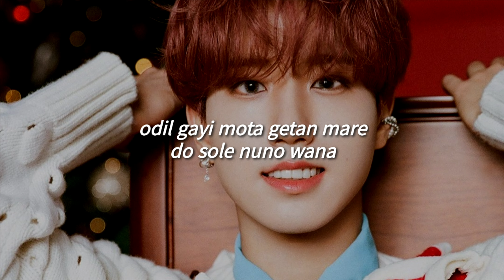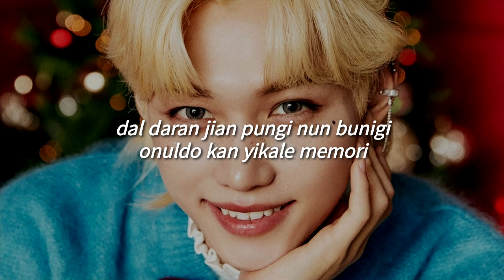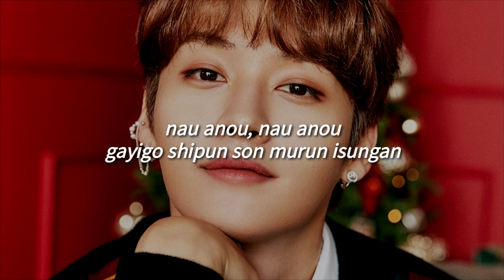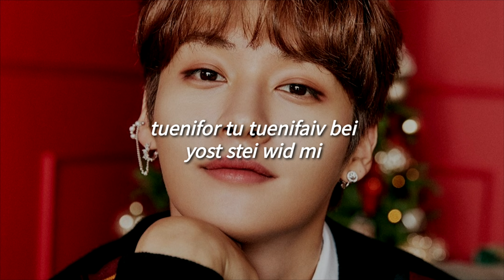24 to 25 - Stray Kids (Fácil Pronunciación/Letra Fácil)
[SEUNGMIN]

MMM YEAH
koyo anbam
onul tara mom chugo shipun shigan
amudo morul tandul mane gongan ey
UNDER THE STARS YEAH YEAH
24 TO 25 BAE

[HAN]

nunisa ilsurok puran yongan mam
odil gayi mota getan mare
do sole nuno wana

[HYUNJIN]

NOW I KNOW, NOW I KNOW
gayigo shipun son murun isungan
24 TO 25 BAE

[I.N]

ogimobshi nerio chido nun bora
oresa inyichi naru dulda toro yulke NOW
onuru nege kide
tatu tane pumsoge TAKE A BREAK

[BANG CHAN]

STAY FOR CHRISTMAS
anukan onul bam
STAY FOR CHRISTMAS
modun kolda neriona

[LEE KNOW]

STAY FOR CHRISTMAS
IT’S COLD OUTSIDE nekero wa

[HAN]

[CHANGBIN]

pamse taligo shipo yonwa MARATON
kuaion boginu nalka
yunani binanun mori wie MISTLETOE
nomu yepuda

[FELIX]

dal daran jian pungi nun bunigi
onuldo kan yikale MEMORY
24 TO 25 BAE

[HYUNJIN]

[LEE KNOW]

[I.N]

[FELIX]

[HAN]

[SEUNGMIN]

STAY FOR CHRISTMAS
anukan onul bam
STAY FOR CHRISTMAS
modun kolda neriona

[CHANGBIN]

STAY FOR CHRISTMAS
IT’T COLD OUTSIDE nekero wa

[LEE KNOW]

[STRAY KIDS]

tuk bioran ishigan
norangun onyena
DECEMBER 25
YOU’RE MY CAROL, CAROL
soyungan ishigan
norangun onyena YEAH

[BANG CHAN]